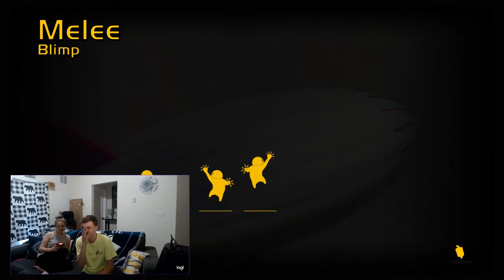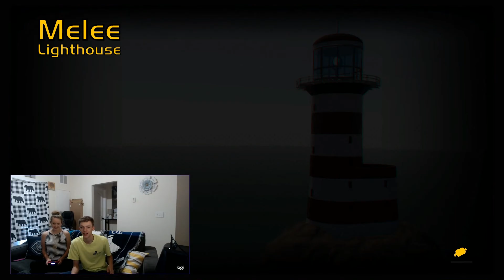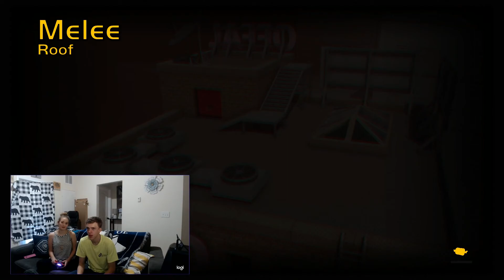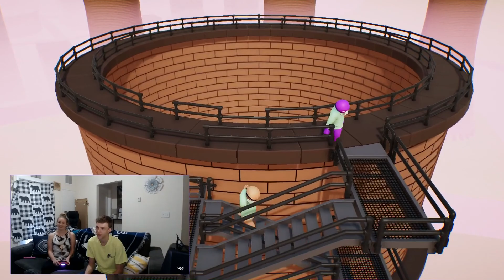HUSBAND vs WIFE ON GANG BEAST EP 1 - SEASON 2 OPENER !!!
Welcome to the couch rivalry between me and my wife !!! Choose a side and sit back and enjoy season 2 of HUSBAND vs Wife !!! Who will take the crown and be labeled the new Champion !?